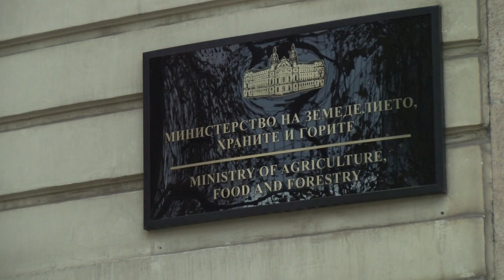Борсова информация на АГРО ТВ - 27.08.2022 г.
Към 31 юли тази година България разполага с рекордни запаси от почти всички зърнени и маслодайни култури, показват данните на земеделското министерство към началото на новата стопанска година, започнала на 1 август. Съществуват обаче опасения, че заради тези запаси фермерите трудно ще продадат реколтата си на добри цени, тъй като складовете са пълни, а търговията вече втори месец е застинала.